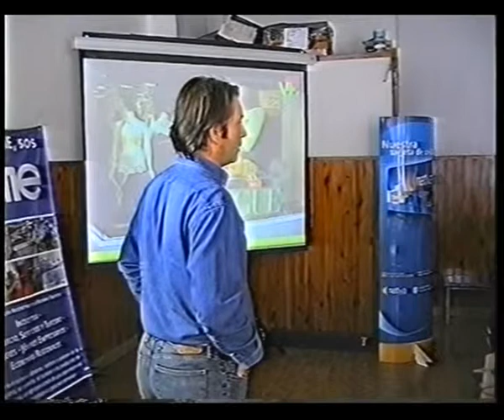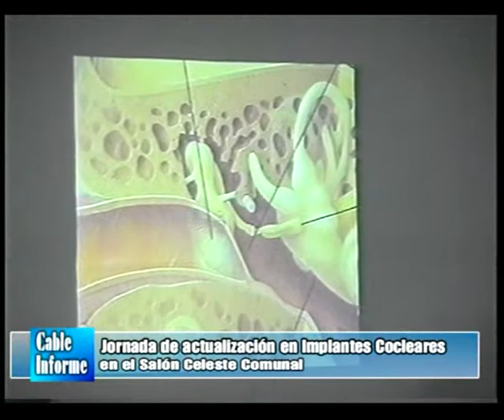Cursos de Capacitacion en el CCIA La Vidriera como Negocio y Jornada de Actualizacion de Implantes Cocleares